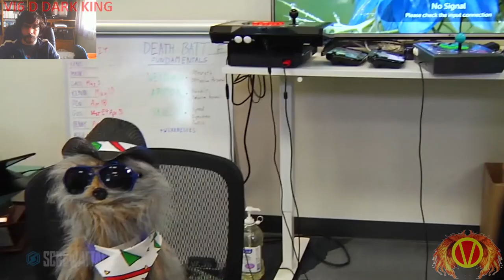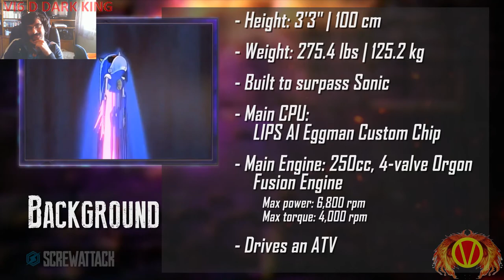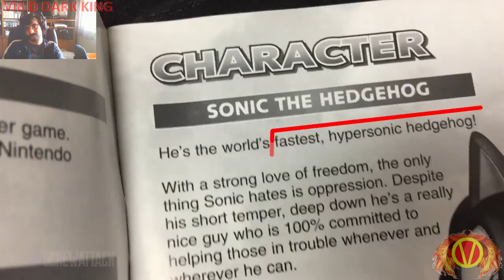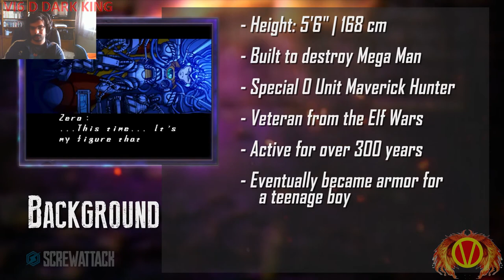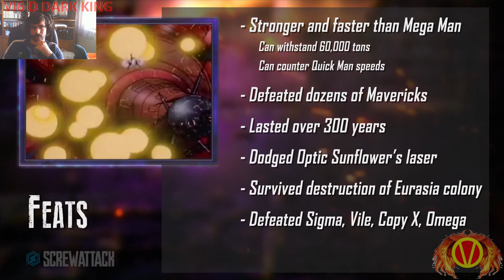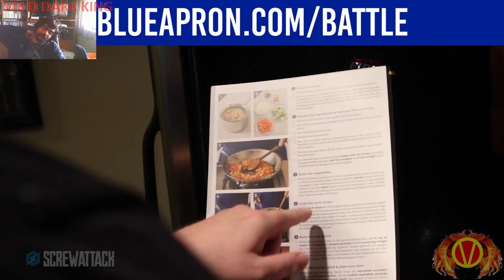Let's Watch (Reaction) DEATH BATTLE Metal Sonic VS Zero (Sonic vs Mega Man)